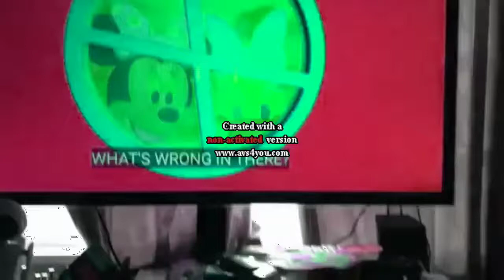Mickey Mouse Cluhbouse Mickey's Handy Helpers Parte 2 In Wiggle Major